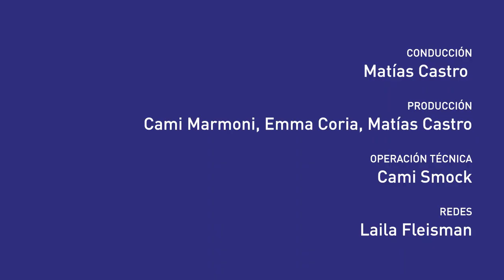Mati Wasserman, economista | "Caputo pulverizó a lxs jubiladxs"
Mati Wasserman, economista, integrante del Observatorio de Coyuntura Económica y Políticas Públicas (OCEPP), señala similitudes y diferencias del plan económico entre este gobierno y la experiencia del Terrorismo de Estado.

Además, nueva formula de haberes jubilatorios. Mati desentraña lo anunciado por el ministro de Economía, explica como funcionará en adelante y por qué lesiona el poder adquisitivo de lxs trabajadorxs inactivxs.

Lunes a viernes de 19 a 20 h en FM La Tribu 88.7 o en fmlatribu.com